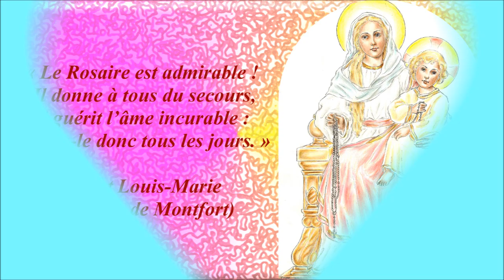AM1470. Vierge Sainte : Musical pour accompagner la récitation du Chapelet (876)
Compositeur-interprète : Gilbert Chevalier (aveugle) / Enregistrement : 2023

Gilbert Chevalier
l'Aveugle-Vendéen
(31/10/2014)